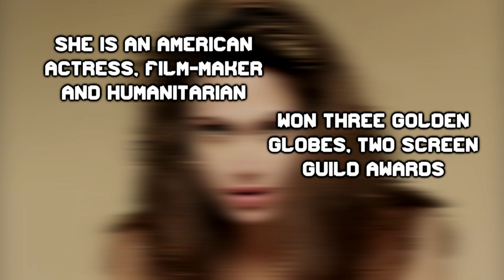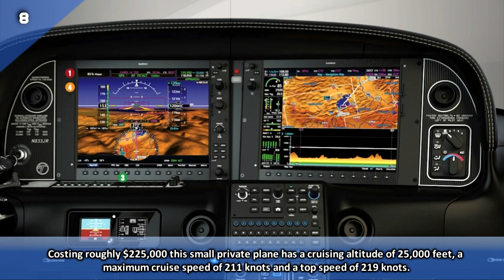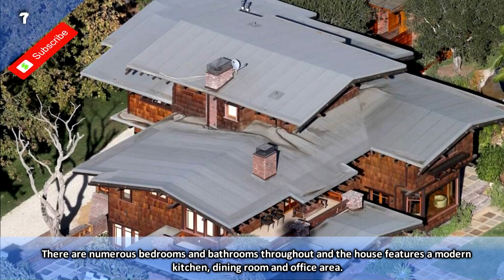12 Expensive Things Owned By Millionaire Actress Angelina Jolie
Angelina Jolie has an estimated net worth of close to $160 million dollars, we delve inside her millionaire lifestyle while looking at 12 expensive things she owns including houses, cars and a personal helicopter.

Music

1000W Modular PSU - Dark Power Pro 11